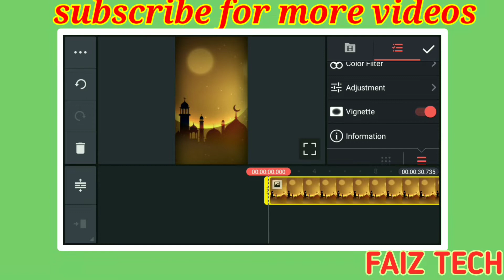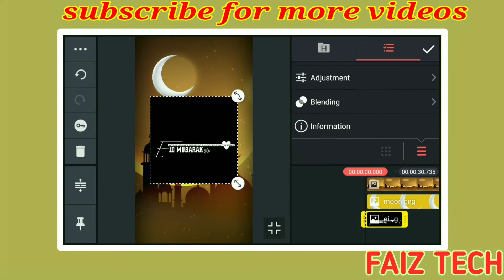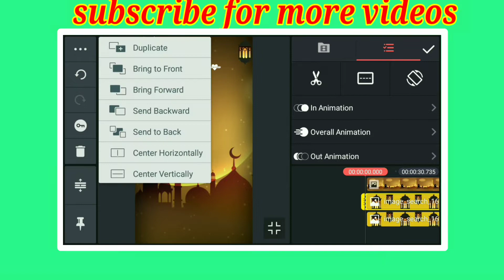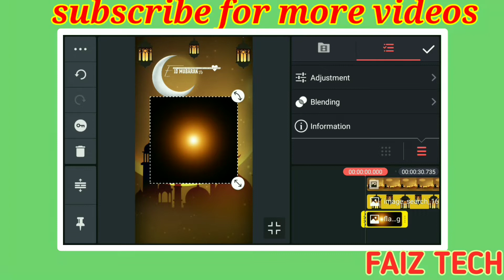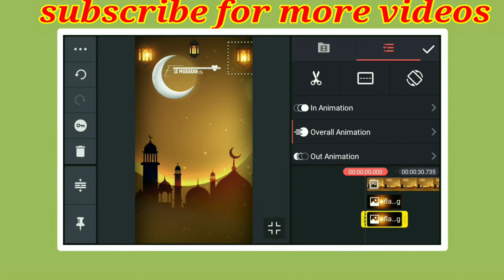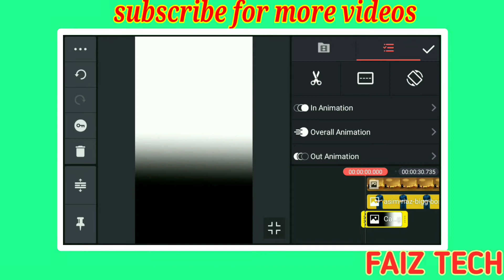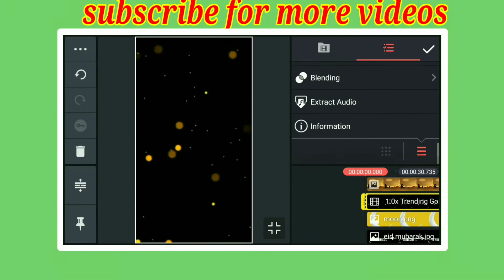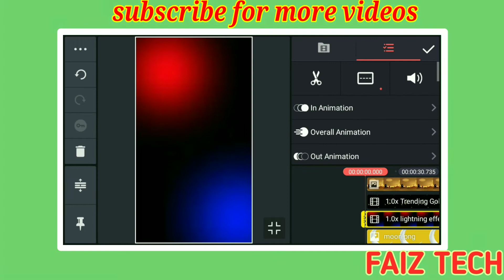Eid Mubarak 2022 | latest beautiful status 2022 | Eid Mubarak WhatsApp status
Hello Friends,

black screen trending status kaise banaye leaf status editing leaf status video editing